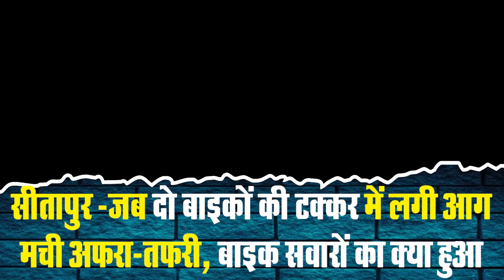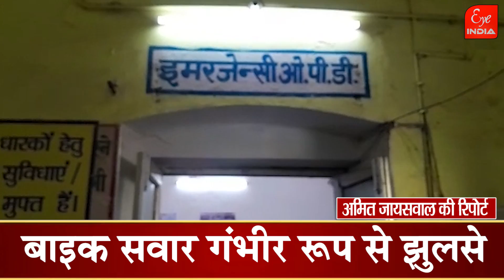Sitapur -जब दो बाइकों की टक्कर में लगी आग ,मची अफरा-तफरी, बाइक सवारों का क्या हुआ ॽ